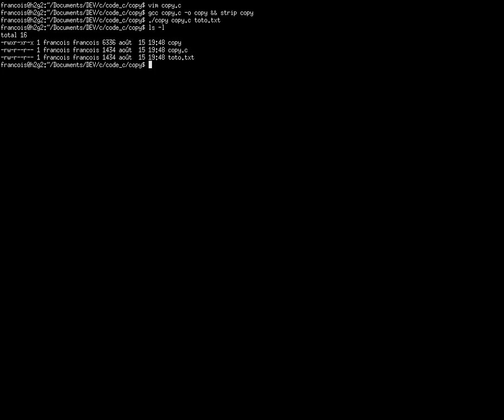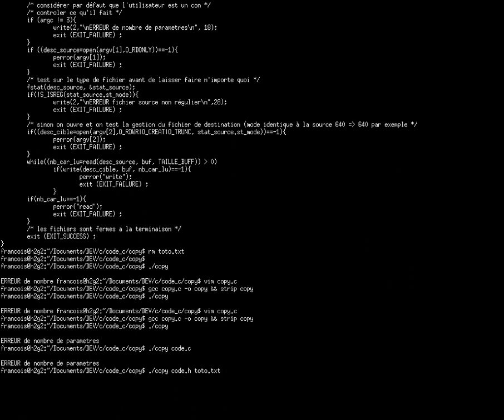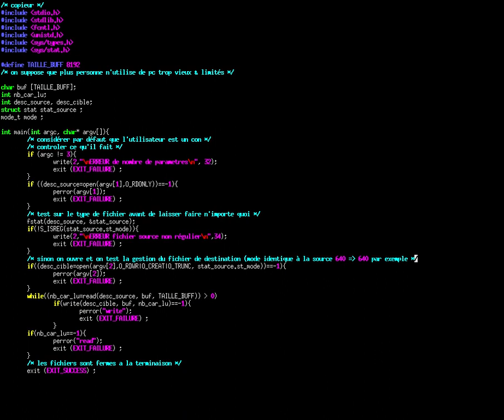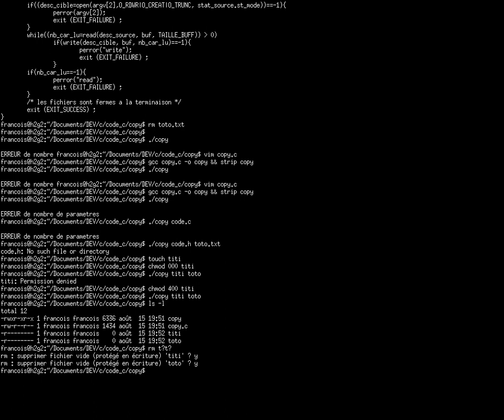un peu de code en C pour l'apprentissage